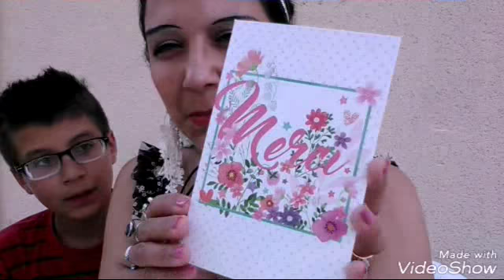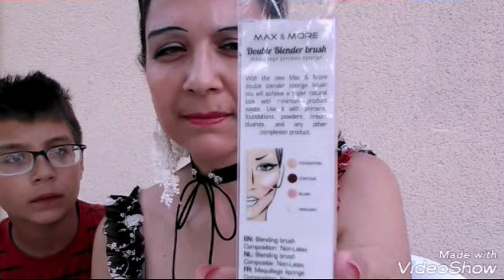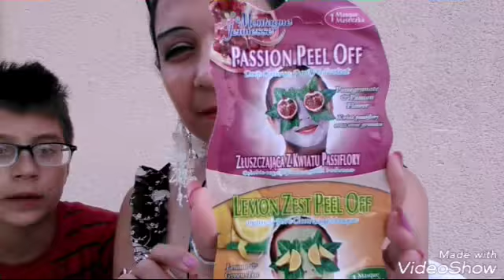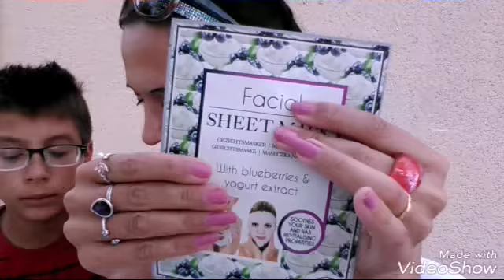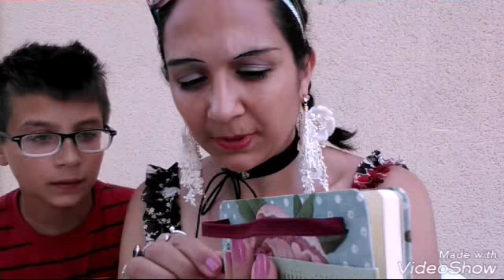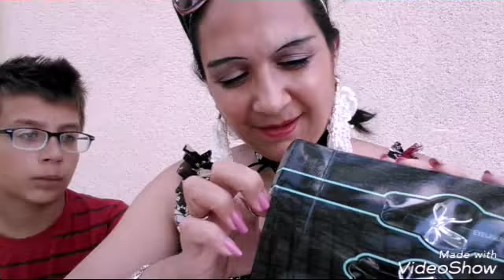😍 colis reçu d'une abonné ❤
Je remercie beaucoup Monique Renaud, je vous invite à aller voir sa chaîne et de vous y abonné merci,bon visionnage à tous 🤗 activé la petite 🔔